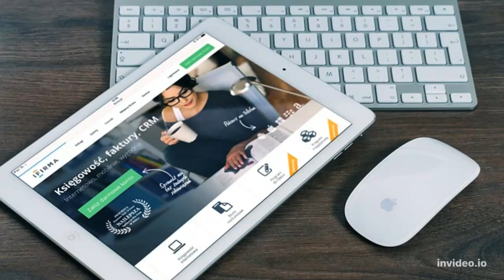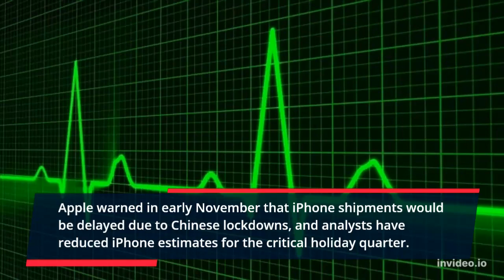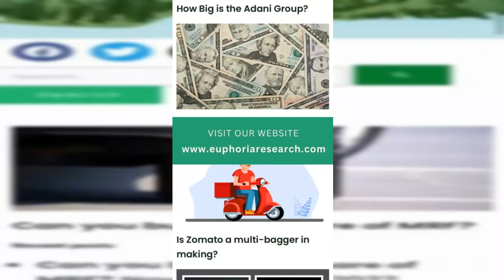Apple | ipad | Production | China to India | Live News | Euphoria Research |Trending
Apple Gives Big Blow To China | Apple Plans To Shift Production Out Of China | China News Live Apple Plans To Move Production Out Of China After Protests | China News Live | English News Live Apple accelerating plans to move production out of China, company says
After iPhones, Apple now intends to shift production of iPads from China to India.Apple already manufactures some of its older iPhones and few iPhone 14 series cell phones in India.
The tech titan is already in talks with Indian government officials about establishing additional production units as well as the necessary supply chains and logistics. Although there are no concrete plans to proceed with this at this time, if successful, it would have a huge impact on India's Make in India initiative.